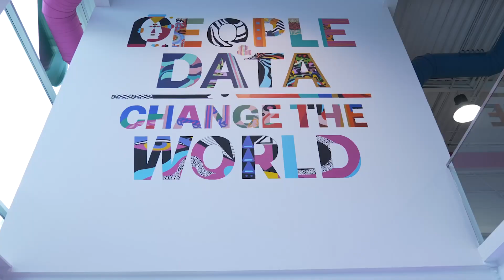HR Talks: La revolución de la inteligencia artificial 🤖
¡𝗔𝘀í 𝗳𝘂𝗲 𝗹𝗮 𝗿𝗲𝘃𝗼𝗹𝘂𝗰𝗶𝗼́𝗻 𝗱𝗲 𝗛𝗥 𝗧𝗮𝗹𝗸𝘀 𝟰! ⚡️⁣
Ayer la 𝗶𝗻𝘁𝗲𝗹𝗶𝗴𝗲𝗻𝗰𝗶𝗮 𝗮𝗿𝘁𝗶𝗳𝗶𝗰𝗶𝗮𝗹 tomó el control de nuestras oficinas en la 𝗰𝘂𝗮𝗿𝘁𝗮 𝗲𝗱𝗶𝗰𝗶𝗼́𝗻 𝗱𝗲 𝗛𝗥 𝗧𝗮𝗹𝗸𝘀 y aún seguimos procesando todo lo que vivimos 🤖 ⁣
Con la IA, los avances tecnológicos que antes se daban en años suceden en días 🚀  Y ayer 𝗰𝗼𝗺𝗽𝗮𝗿𝘁𝗶𝗺𝗼𝘀 𝗹𝗼𝘀 𝗺𝗲𝗷𝗼𝗿𝗲𝘀 𝗰𝗼𝗻𝘀𝗲𝗷𝗼𝘀 𝗽𝗮𝗿𝗮 𝗾𝘂𝗲 𝗹𝗮𝘀 𝗲𝗺𝗽𝗿𝗲𝘀𝗮𝘀 𝗽𝘂𝗲𝗱𝗮𝗻 𝗮𝗱𝗮𝗽𝘁𝗮𝗿𝘀𝗲 𝗮 𝗲𝘀𝘁𝗮 𝘁𝗲𝗰𝗻𝗼𝗹𝗼𝗴í𝗮 que transformará nuestra forma de trabajar ✨⁣
𝗔𝘂𝗻𝗾𝘂𝗲 𝗲𝘀𝘁𝗲𝗺𝗼𝘀 𝘃𝗶𝘃𝗶𝗲𝗻𝗱𝗼 𝗹𝗮 𝗿𝗲𝘃𝗼𝗹𝘂𝗰𝗶𝗼́𝗻 𝗱𝗲 𝗹𝗮 𝗜𝗔, 𝗲́𝘀𝘁𝗲 𝗲𝘀 𝗲𝗹 𝗺𝗼𝗺𝗲𝗻𝘁𝗼 𝗱𝗲 𝗹𝗮𝘀 𝗽𝗲𝗿𝘀𝗼𝗻𝗮𝘀 🙋🏻 Gracias a Antonio Corral, José Luís Casal, Èric Quintana y Javier Rayón por demostrar que 𝗹𝗮 𝗶𝗻𝘁𝗲𝗹𝗶𝗴𝗲𝗻𝗰𝗶𝗮 𝗮𝗿𝘁𝗶𝗳𝗶𝗰𝗶𝗮𝗹 𝗽𝘂𝗲𝗱𝗲 𝗵𝗮𝗰𝗲𝗿 𝗾𝘂𝗲 𝗹𝗮𝘀 𝗲𝗺𝗽𝗿𝗲𝘀𝗮𝘀 𝘀𝗲𝗮𝗻 𝗺𝗮́𝘀 𝗵𝘂𝗺𝗮𝗻𝗮𝘀 y trabajar cada día para que suceda 🚀⁣
Y a los que nos acompañasteis en persona y por streaming, gracias por sumaros a la experiencia HR Talks y formar parte de una tarde inolvidable. ¡Nos vemos en el próximo! ​🙌🏻⁣